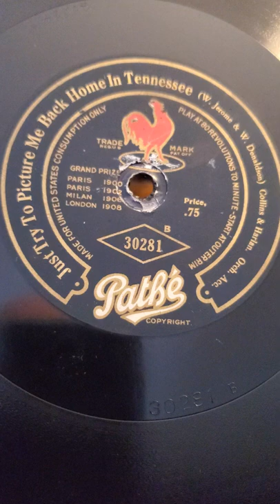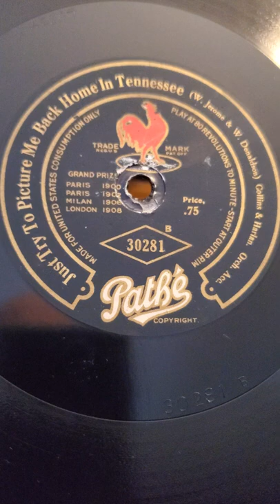Just Try to Picture Me Back Home in Tennessee - Collins and Harlan Pathe` Records #30281 1917